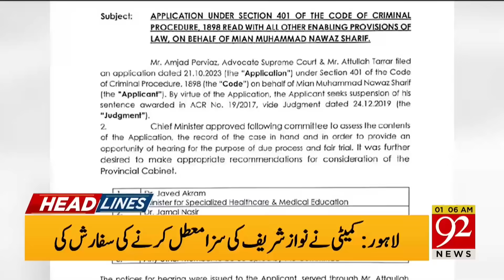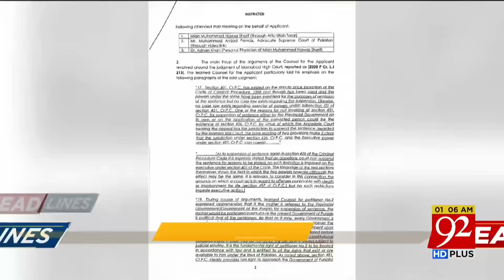92 News Headlines 1 AM | PTI Govt Inside Story Exposed | 26 October 2023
92 News Headlines 1 AM | PTI Govt Inside Story Exposed | 26 October 2023